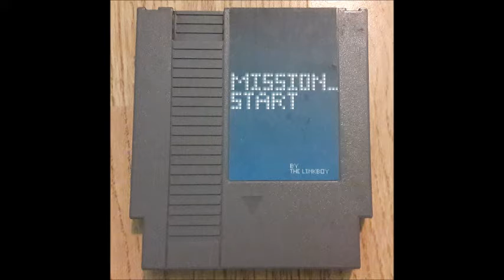Mission_Start Album - Track 07 - Running